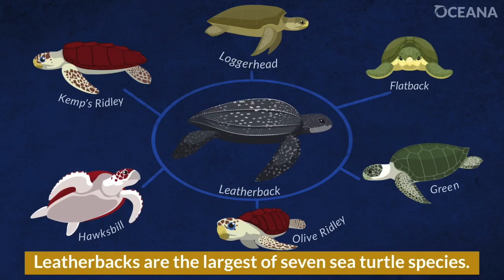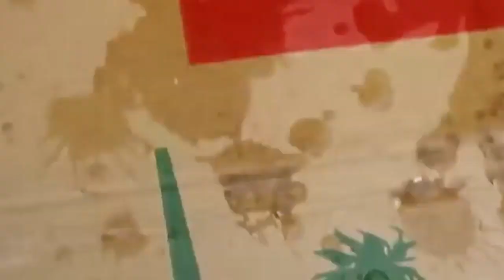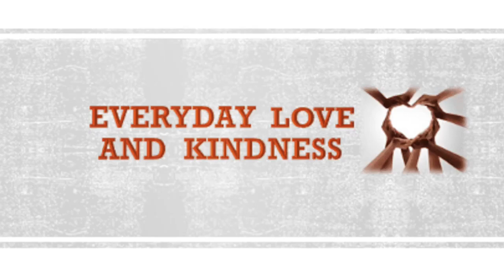Rescuing Sea Turtles and Removing Monster Barnacles || Denise Strothers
Watch this video and learn the 7 species of sea turtles and find out why sea turtles are an endangered species.  Although barnacles are not considered to be one of the top 5 threats that endanger sea turtles, this video shows that sea turtles covered with many barnacles do indicate poor health.  Rescuing sea turtles and removing monster barnacles and algae from sea turtles should only be done by those who are trained.